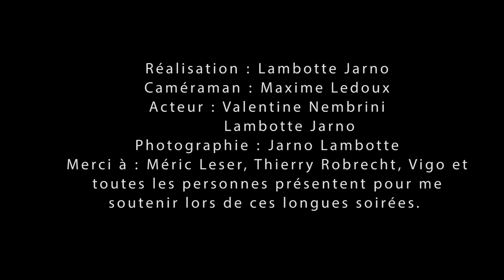Peut-être le jour ne verra jamais demain - Trailer 2014 (court-métrage/short movie)